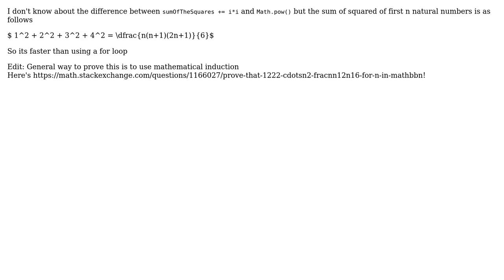Project Euler Problem 6: Sum square difference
With thanks & praise to God, and with thanks to the many people who have made this project possible! | Content (except music & images) licensed under CC BY-SA | Music | Images & others | With thanks to user vnp user user138642 user IvenBach and the Stack Exchange Network Trademarks are property of their respective owners. You are responsible for your own actions.